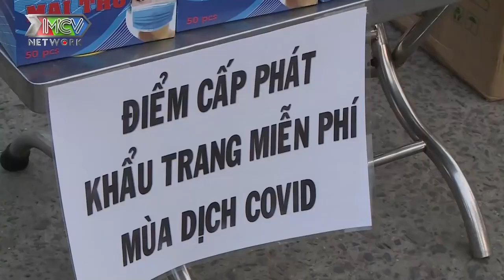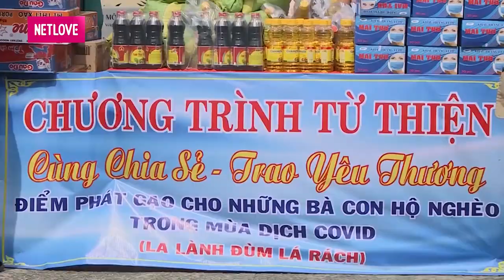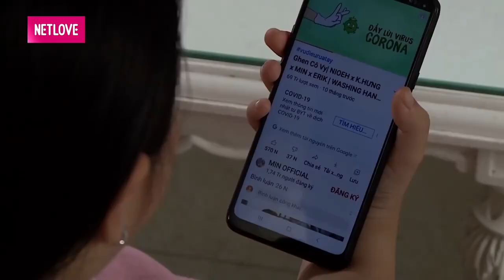Tường Vy - Xuân Nghị CƯỚI ONLINE CHẠY BẦU và nỗi khổ THUÊ NHÀ MÙA CÔ VI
📺 Giới thiệu phim Tết 2021 - Cô Vi Ơi Là Cô Vi:
Đại dịch Covid – 19 đã làm cho thế giới điêu đứng với nhiều khổ đau. Mọi trật tự xã hội và giá trị sống bị đảo lộn. Con người buộc phải đối mặt để chiến đấu với nó, để tồn tại và chiến thắng. Nhiều câu chuyện và tình huống cười ra nước mắt xảy ra trong cuộc sống hằng ngày, trong từng gia đình.